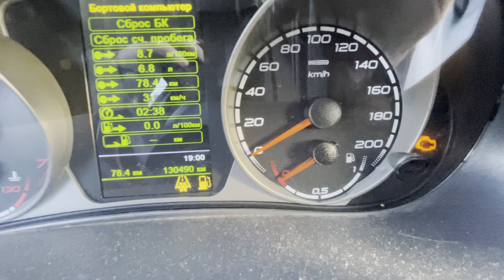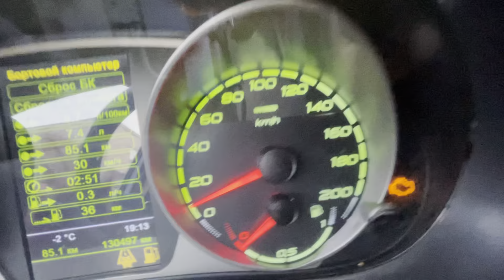Road ❄️☀️🥶 Russia snow winter🌡-1 10.03.2023 18:00 Magnitogorsk -2